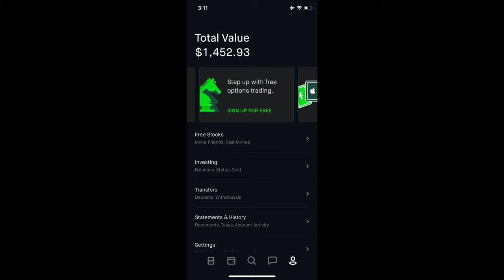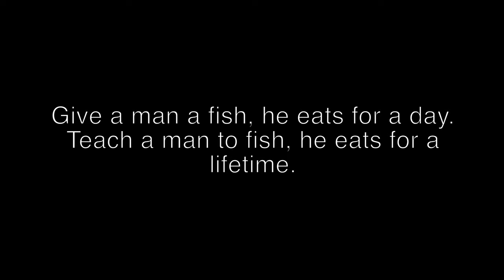spent my $1200 COVID stimulus check on a fancy new speargun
If you’re interested in learning more about freediving, I recommend taking a freediving course. But in the meantime, you can read this book about humans’ natural ability to dive deep, how freediving was used in the past and how it is used today:

If you want to learn more about spearfishing, I recommend learning about freediving first. After that, you should read this book by Terry Maas, an OG spearfisherman. It will inspire you to explore to world and search for big fish:

This next book is about how being in and around water is scientifically proven to improve your mental and physical health, creativity, and even improve your hearing and eyesight:

Another great freediving book is Oxygen, by William Trubridge. Trubridge is the deepest “no fins” diver in the world, able to travel to 334 feet (102 meters) and back on one breath (without fins). Oxygen tells about his journey from a beginner freediver, blacking out on a 30-something meter dive (relatively shallow for a freediver) to becoming the deepest in the world:

The last book I’d recommend is One Breath. It tells the tragic story of an American freediving champion who pushed past his comfort zone one too many times. It is a great resource for learning about the dangers of diving unsafely, but this book actually made me feel a lot safer about freediving - because the things that went wrong in this unfortunate story are very easily avoidable:

I use this awesome giant plastic case to protect my spearfishing/freediving gear while traveling (it's also good for skis and that sort of thing) :

Gopros are only rated to take to -30 feet (-10 meters) so you need to put it in a plastic case to protect it when going deeper. A plastic case also stops the water from messing with the touch screen. This is the one I use and I’m very happy with it:

These are the carbon fiber fins I use:

This is my freediving watch (great value, IMO):

I use this rashguard when I’m in warm water and don’t need extra warmth but still want a chest loading pad for my gun:

I was one of the lucky Americans to receive $1,200 from the US Government during this global health crisis. And I reinvested the money into my hobby and passion: spearfishing and freediving. I didn't spend all of the money on my new speargun, but I spent a solid chunk of it. Luckily, the cost of living here in Amed in Bali, Indonesia is very low. There is also a brief catch and cook at the end of the movie. Enjoy.